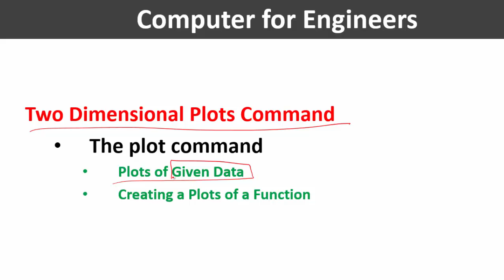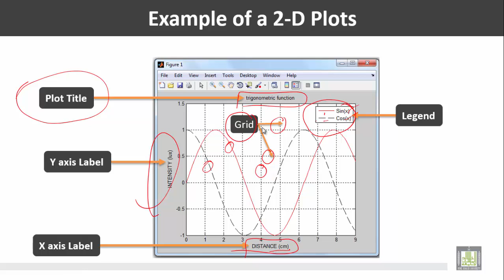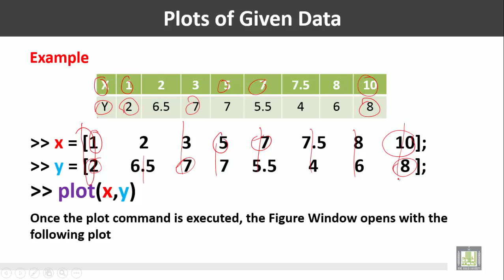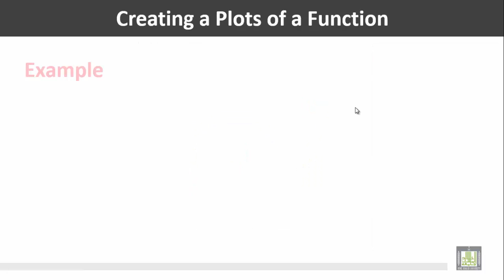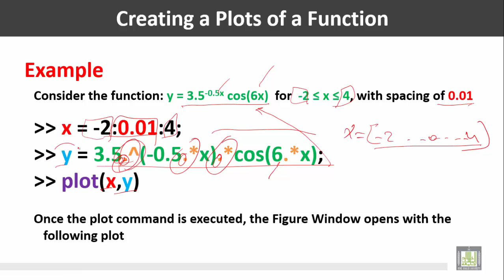Computer for Engineers - C6 - L1 : Two Dimensional Plots Command (1)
المقررات المفتوحة
حاسب الي للمهندسين - 221 هعم     Computer for Engineers
Graphics
This Lecture Contains
• The plot command
• Plots of Given Data
• Creating a Plots of a Function